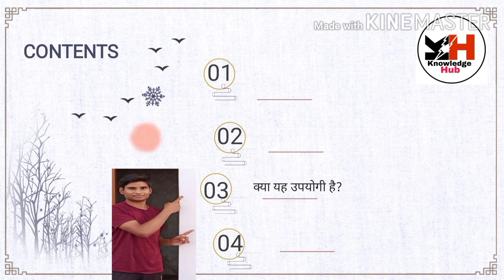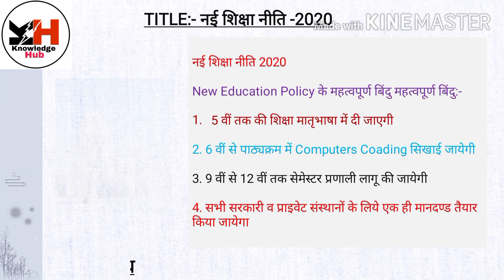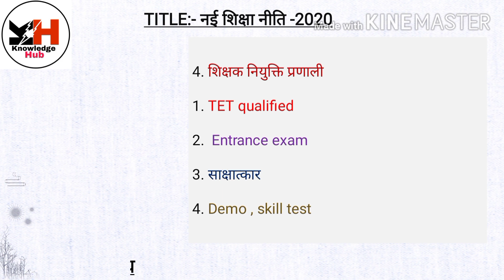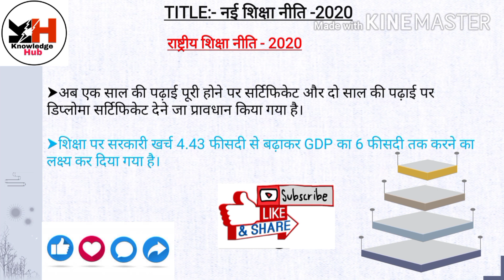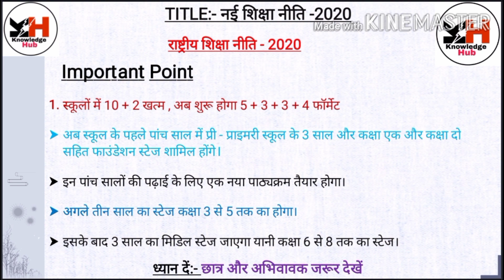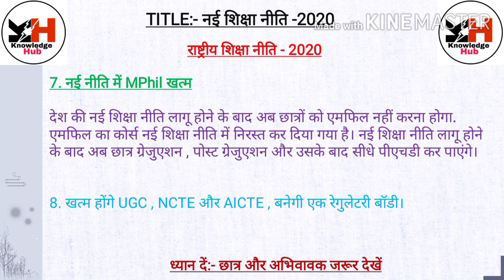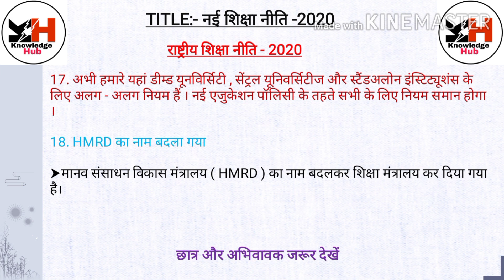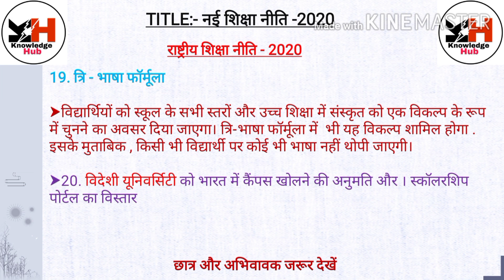New Education Policy 2020 | नई शिक्षा नीति 2020 | Modi cabinet ने New Education Policy को दी मंजूरी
New Education Policy 2020 | नई शिक्षा नीति 2020 | Modi cabinet ने  New Education Policy 2020 को दी मंजूरी | For B.P.ED, M.P.ED & others | 2020 Both Language Hindi & English

He'll.

                                इस वीडियो में राष्ट्रीय शिक्षा नीति 2020 के बारे में विस्तार पूर्वक बताया गया है जो बहुत ही जरूरी एवं महत्वपूर्ण है अतः वीडियो को पूरा देखें।

      दोस्तों आप इस वीडियो को पूरा देखिएगा इससे संबंधित कोई भी प्रश्न हो तो कमेंट बॉक्स में अवश्य पूछें आपके सवालों के जवाब देने की पूरी कोशिश करूंगा।  मुझे प्रश्नों के उत्तर देने में बहुत ही खुशी होगी।

योग के मेरे सभी वीडियो नीचे डिस्क्रिप्शन में दिए हुए हैं।